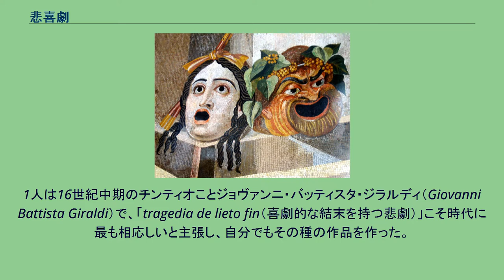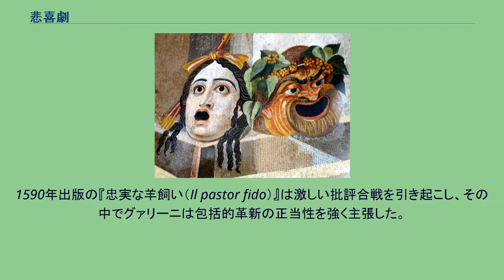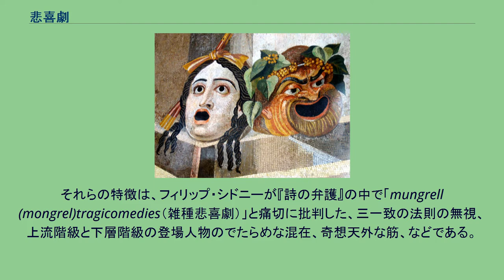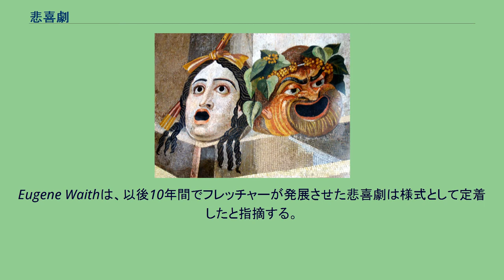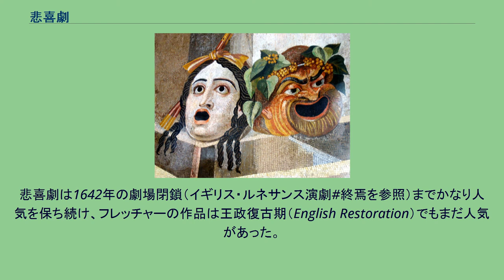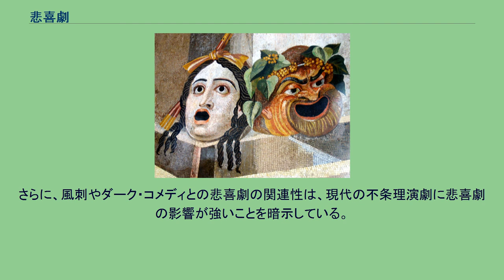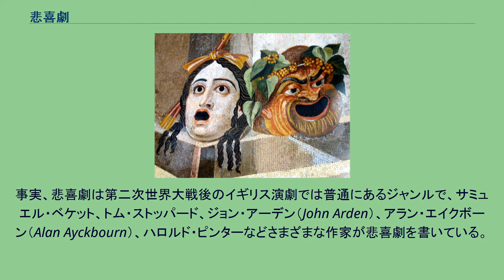悲喜劇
2世紀の古代ローマのモザイクに描かれた、古代ギリシアの演劇を象徴する悲喜劇の仮面。
カピトリーノ美術館所蔵。
悲喜劇（ひきげき、英語：Tragicomedy）とは、悲劇と喜劇を融合させたフィクション作品を指す言葉。
シェイクスピアの時代から19世紀にかけての英文学では、ハッピーエンドを伴う重々しい戯曲を意味した。
古典時代の「悲喜劇」の完全かつ公式な定義は存在しない。
アリストテレスは『詩学』で二重の結末を持つ悲劇について論じた時、ルネサンス期の「悲喜劇」に似たものを念頭に置いていたように見える。
この点で、たとえば『アルケスティス』のような古代ギリシア・ローマ演劇の多くが悲喜劇と呼べるかも知れないが、筋を除けばはっきりした特性は持たない。
「悲喜劇」という言葉の起源はプラウトゥスで、『アンフィトリオン』のプロローグで、神々を俗物的な芝居に登場させる弁明に使ったものである。
プラウトゥスの見解は、おそらくルネサンスの美学理論に多大な影響を与えたに違いなく、演劇に厳格な理論を与えたアリストテレスの説はかなり変更がくわえられた。
「rule mongers（規則屋）」（ジョルダーノ・ブルーノの言葉）にとってみれば、『狂えるオルランド』のような当時のロマンス、さらには『オデュッセイア』などの「融合」作品は、良く言って謎、悪く言えば失敗だった。
悲喜劇を、厳密にそれ自体の規則を持つ、歴としたジャンルに高める助けをした人物が2人いた。
1人は16世紀中期のチンティオことジョヴァンニ・バッティスタ・ジラルディ（Giovanni Battista Giraldi）で、「tragedia de lieto fin（喜劇的な結末を持つ悲劇）」こそ時代に最も相応しいと主張し、自分でもその種の作品を作った。
もう1人はジョヴァンニ・バッティスタ・グァリーニで、その影響力はジラルディ以上だった。
1590年出版の『忠実な羊飼い（Il pastor fido）』は激しい批評合戦を引き起こし、その中でグァリーニは包括的革新の正当性を強く主張した。
グァリーニの悲喜劇が提示したものが以降の大陸の悲喜劇の主題となった。
喜劇・悲劇のどちらかと大きくかけ離れることはない変化のついた本筋、個性的な登場人物、牧歌的な設定、の3つである。
イングランドでは実作が理論に先行し、状況はまったく異なっていた。
16世紀、「悲喜劇」はイングランド生まれのある種のロマンス的な劇を意味した。
それらの特徴は、フィリップ・シドニーが『詩の弁護』の中で「mungrell (mongrel)tragicomedies（雑種悲喜劇）」と痛切に批判した、三一致の法則の無視、上流階級と下層階級の登場人物のでたらめな混在、奇想天外な筋、などである。
シェイクスピア『ハムレット』のポローニアス（Polonius）の台詞にもそれは出てくる。
こうしたロマンス的な劇のいくつかの要素は、後のより洗練されたシェイクスピア作品にも残っていて、シェイクスピア後期の戯曲はしばしばロマンス劇と呼ばれた（悲喜劇とも呼べるかもしれない）。
イングランドにおけるステュアート朝初期までには、何人かのイングランド劇作家たちがグァリーニ論争から得た教訓を自家籠中のものとし、グァリーニの翻案であるジョン・フレッチャーの『忠実な女羊飼い』が1608年に上演された。
出版された本の中で、フレッチャーは「悲喜劇」を以下のように定義した。
「悲喜劇とは浮かれ騒ぎや殺しがあるからそう呼ばれるのではない。悲劇には足りない死、やはり喜劇には足りないそれに似たものからそう呼ばれるのである」。
戯曲のジャンルは、劇中で人が死ぬか否か、そして本筋がどのように死に至るかの二次的方法において決定されていたので、フレッチャーは事件に焦点を当てた定義をした。
Eugene Waithは、以後10年間でフレッチャーが発展させた悲喜劇は様式として定着したと指摘する。
それは、突然の予期せぬ新事実の発見、常軌を逸した筋、離れた場所、複雑で作為的な修辞への頑なな関心などである。
フレッチャーの同時代人の作家たちでは、フィリップ・マッシンジャー（Philip Massinger）やジェームズ・シャーリー（James Shirley）の悲喜劇が成功を得ることができた。
リチャード・ブルーム（Richard Brome）も、成功とはいかなかったが、悲喜劇を試みた。
さらに多くの他の同時代人、ジョン・フォード（John Ford）、ロドウィック・...